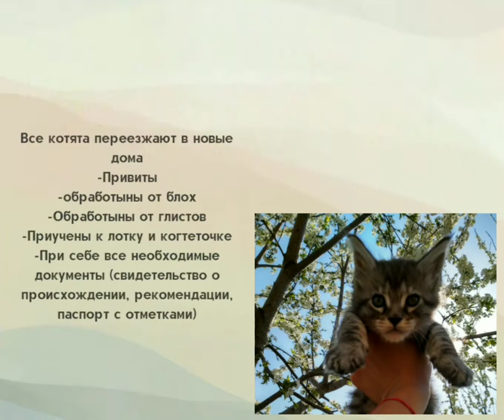Котята Мейн кун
У нас есть большой выбор котят породы Мейн Кун
Всю информацию вы можете смотреть у нас в группах